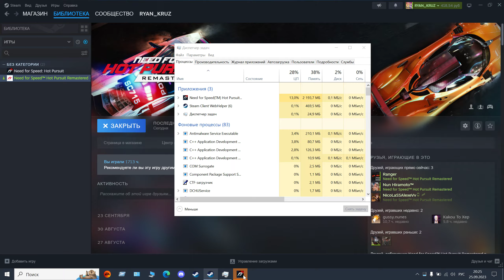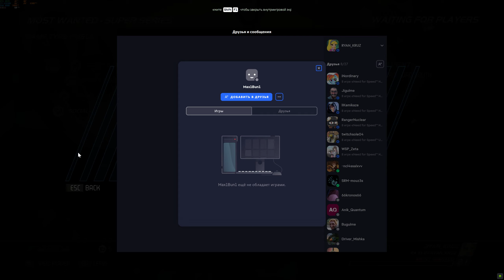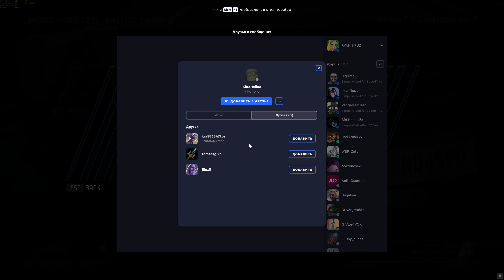Need for Speed Hot Pursuit Remastered multiplayer#350 What we have now in HPR ? (Mix)